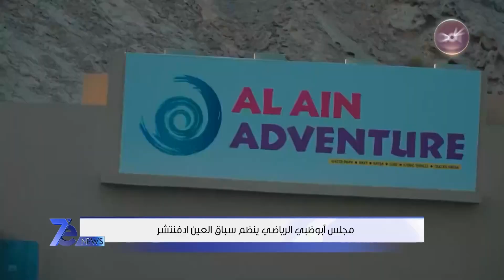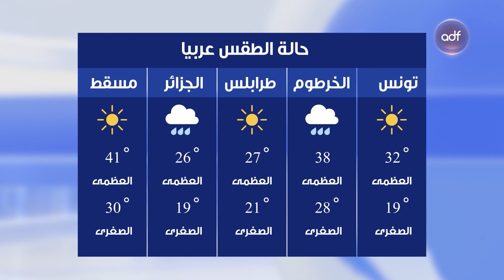نشرة أخبار 7e NEWS | 12-06-2023 | نشرة منتصف الليل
النشرة من تقديم:
- ريم معروف